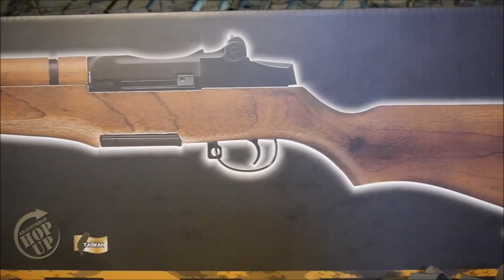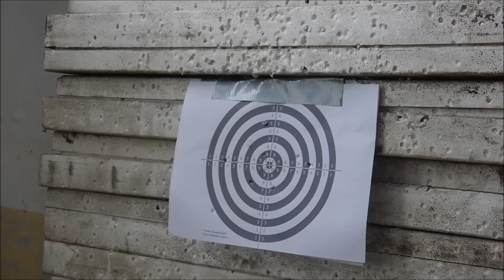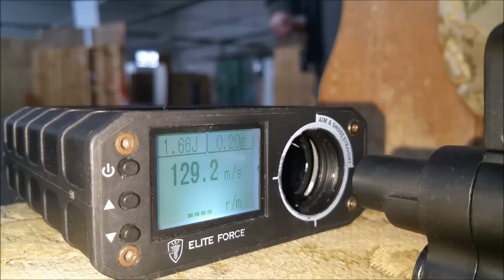Review | ICS M1 Garand S-AEG german / deutsch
Getestet wurden sie auf dem Airsoftspielfeld CQB Halle in Brünn danke an der Stelle an die Rebell Airsoft.

Zu sehen ist hier die neue ICS M1 Garand zu bekommen bei Begadi.